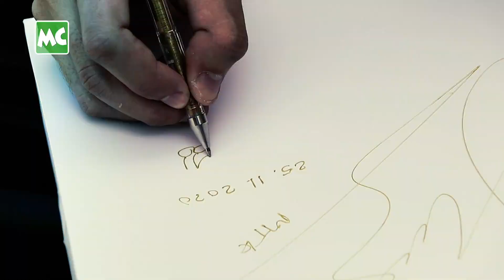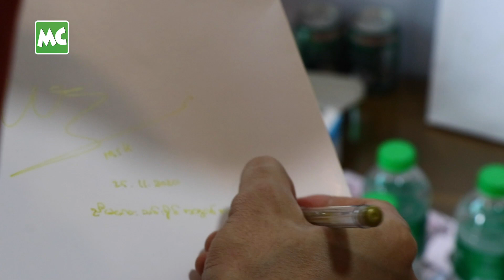Fan Girls တွေကို Surprise လက်ဆောင်ပေးခဲ့တဲ့ မင်းသွေး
COVID-19 ကာလမှာ မတွေ့ရတာ ကြာပြီ ဖြစ်တဲ့ Fan Girls လေးတွေကို တယုတယ နဲ့ တန်ဖိုး ထားကြောင်း ပြသတဲ့ အနေနဲ့ Surprise လက်ဆောင်တွေ အိမ်တိုင်ရာရောက် ပေးဖြစ်ခဲ့တယ်။ သူတို့တွေ ရဲ့ အချစ်တွေကြောင့် ဒီလို Idea လေး ရခဲ့တာပါ။ First Date အတိုင်းပဲ ရင်ခုန်နေပါတယ်” လို့ ပြောလာတဲ့ မော်ဒယ်/ သရုပ်ဆောင် မင်းသွေးခန့်  Run & Gun!

Myanmar Celebrity TV Update: Min Thway Khant gifted Surprise Present to his Strong Fan Girls.